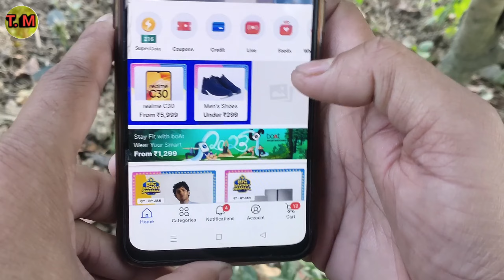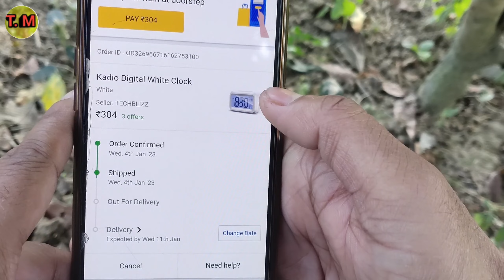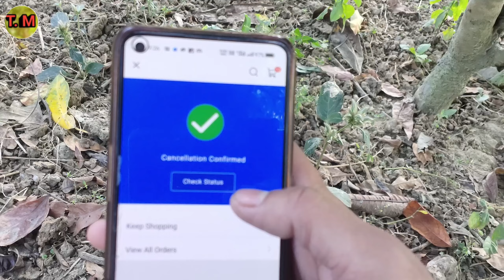Flipkart me shipped order ko cancel kaise kare | How to cancel order on flipkart after shipping 2023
Flipkart me shipped order ko cancel kaise kare

flipkart me shipping order ko cancel kaise kare

flipkart par kiya huwa order ko cancel kaise kare

How To Cancel Order On Flipkart After Shipping

Cancel Order After Shipped Flipkart

Flipkart order shipping ke baad number Change kaise kare

Flipkart shipped order ko cancel kaise kare